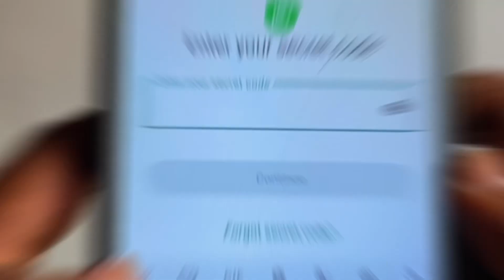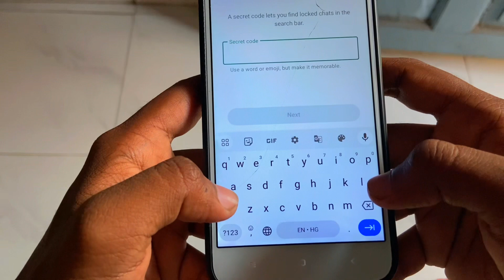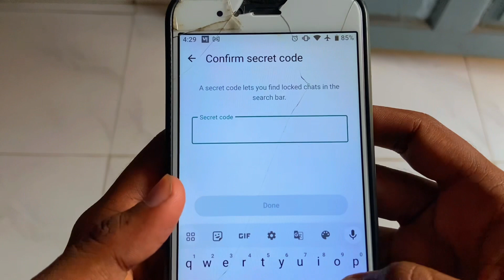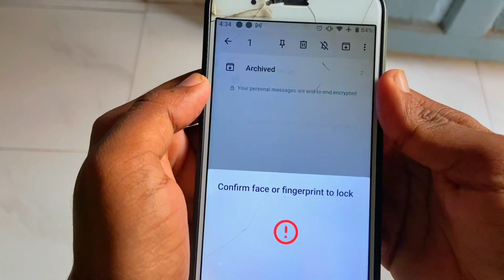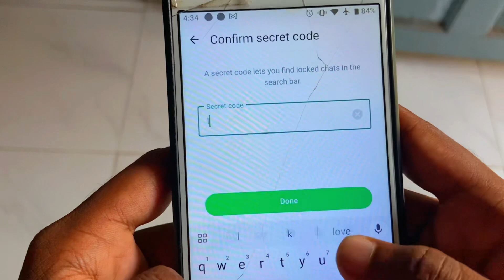WhatsApp Lock Chats को Password Lock कैसे लगाएं || How to add password to locked chats - 2023